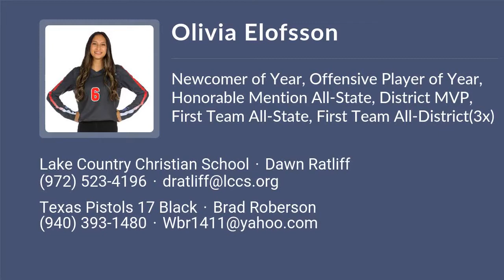Olivia Elofsson Volleyball Highlights - TX 2022 - OH. RS. DS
Olivia Elofsson Recruiting Video.